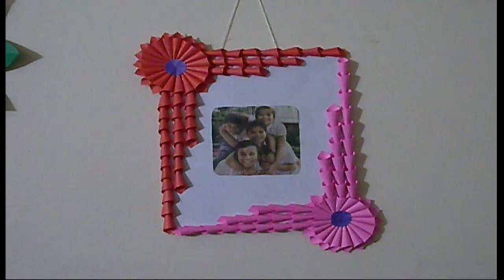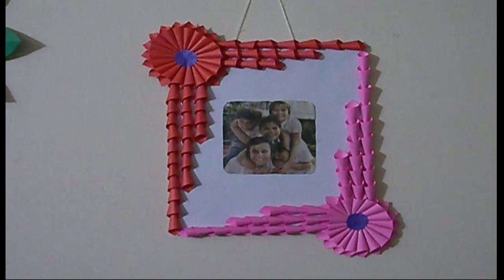DIY EASY ( Photo Frame/ Gift Idea ) Made with ONLY PAPER | Art Strategy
diy paper picture frame,
homemade picture frame ideas,
diy photo frame cardboard,
make your own picture frames,
diy wood picture frame,
diy poster frames,
diy picture frame decorating,
photo frame ideas for walls,